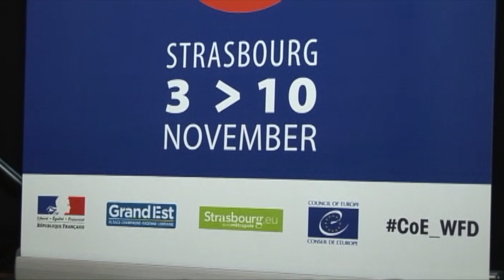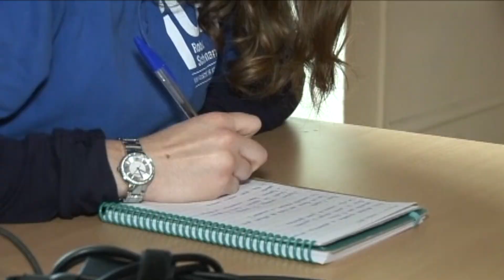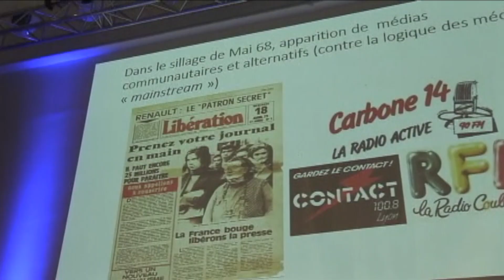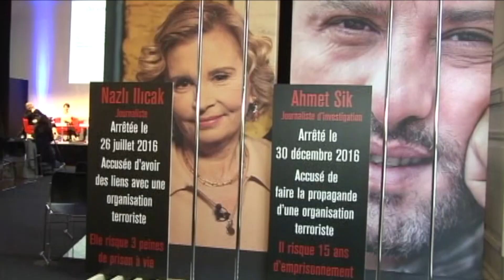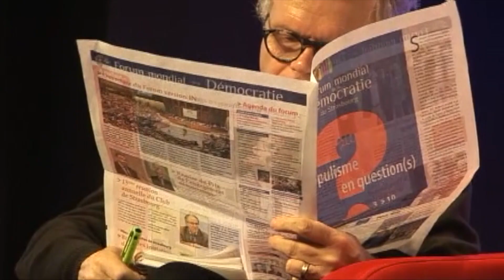Chaire Unesco de Strasbourg, Forum Mondial de la démocratie. Mathieu SCHNEIDER Vice-président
Discours du Vice-président de l'Université de Strasbourg M. Mathieu SCHNEIDER lors du Forum mondial de la démocratie à Strasbourg. . La chaire Unesco a animé la journée de l'Université avec le thème : le populisme en question. Organisé conjointement par le Conseil de l'Europe, la Ville de Strasbourg et la région Grand est, ainsi que des partenaires institutionnels de l'État dans le cadre du contrat triennal de Strasbourg, capitale européenne, le Forum mondial de la démocratie se déploie pour la 6è fois dans la ville avec son programme OFF. Rencontres, ateliers, expositions, café du peuple, concerts, cinéma, prix Reporters sans frontières, joutes oratoires, stand up...sont au programme avec une nouveauté cette année : l'agora de l'Aubette, un véritable lieu de démocratie vivante, ouverte tout au long du forum.